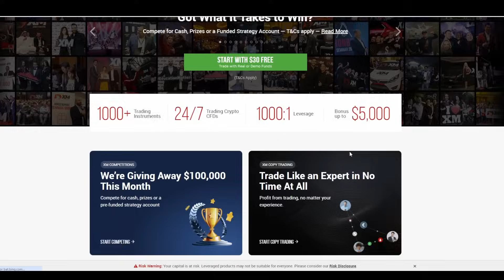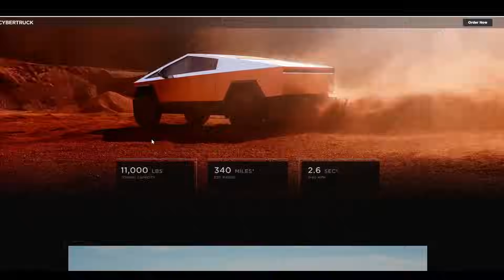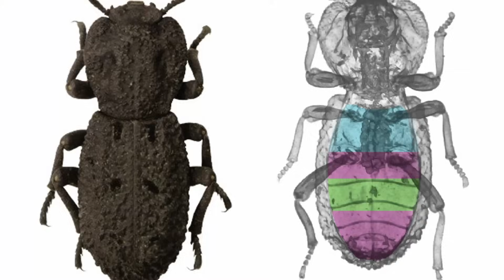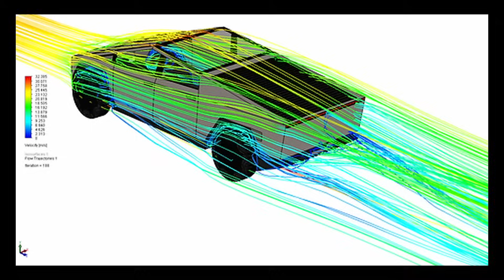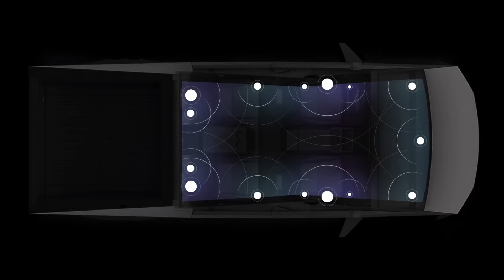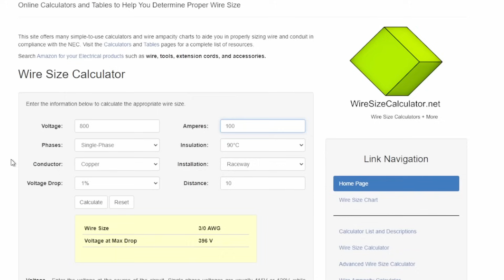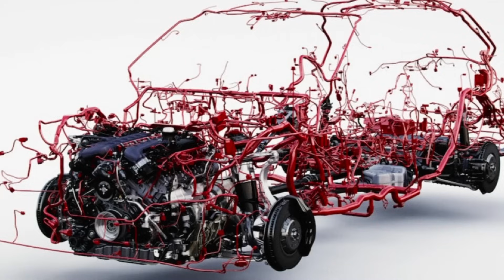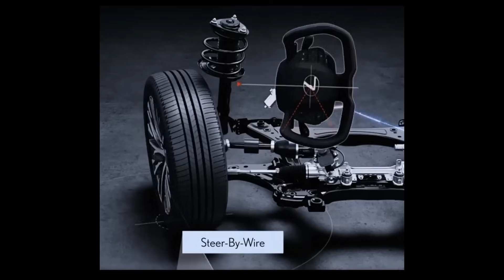Tesla Cybertruck Explained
Cyber Truck එක මේ වෙනකොට වාහන ලෝකයේ වෙනස්කස් රැසක් එක්ක mass Production ආරම්භ කරල EV වල අළුත්ම පිටුවක් පෙරලල ඉවරයි. ඉතින් මේ ගැන පැහැදිලිව දැනගමු.
 XM සමග එක්වී  $30 බෝනස් එක ලබාගෙන ඩිපොසිට් රහිතව ට්‍රේඩ් කිරීම අරඹන්න මෙම Link එක Click කරන්න